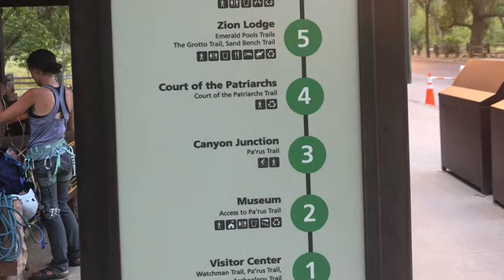Grand Canyon, Page AZ, Zion National Park, Danielle Visits May 2018